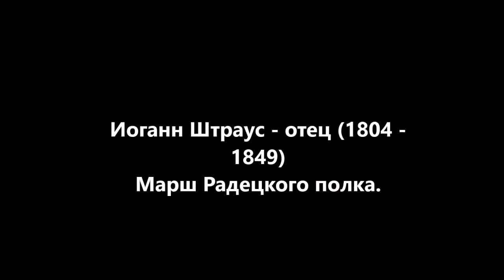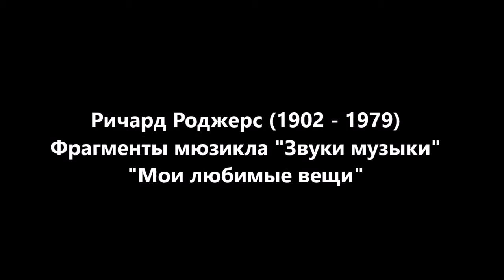Рождественский концерт. Хор мальчиков монастыря Святого Флориана (Австрия). Children's choir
Большая удача попасть на этот концерт! Хор редко приезжает в нашу страну! В этот раз были исполнены и австрийские народные песни с веселыми играми и музыка Штрауса отца и сына.